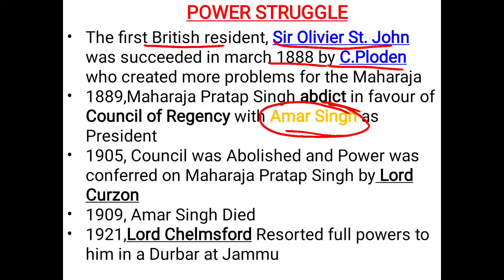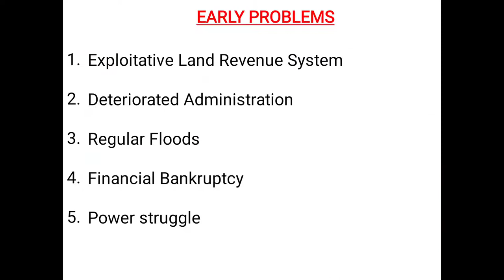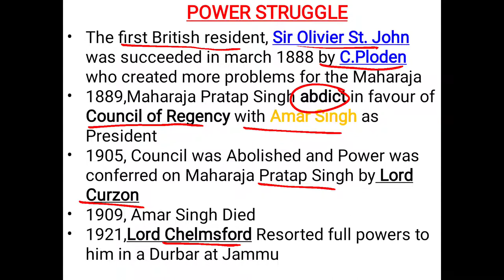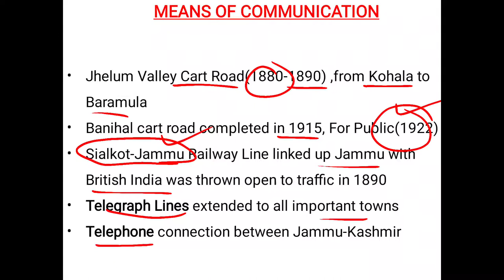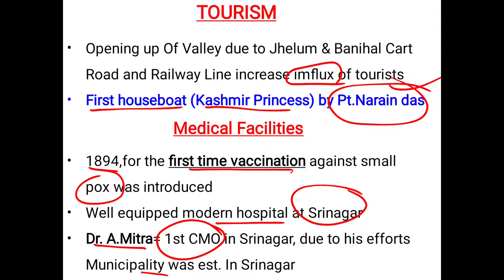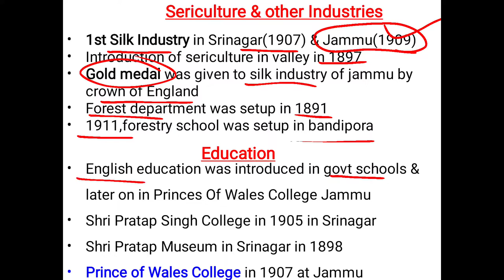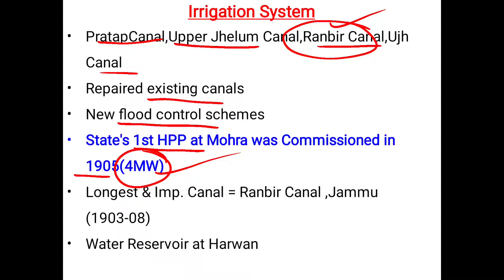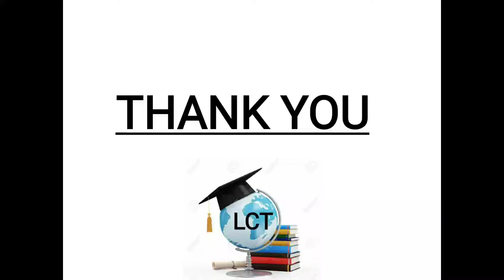Maharaja Pratap Singh || Dogra Dynasty || History Of J&K || By Babar Sir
Subject: History Of Kashmir
Topic: Maharaja Pratap Singh
Lecture:11

2. Instagram: @learningcampustutorial